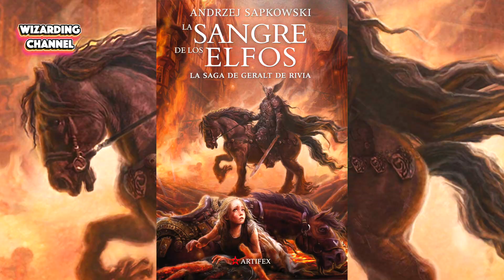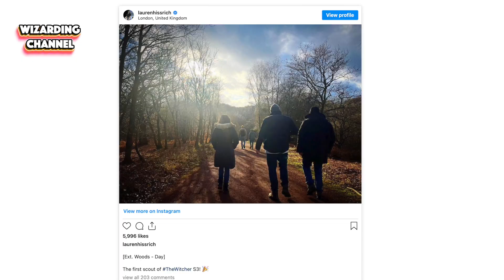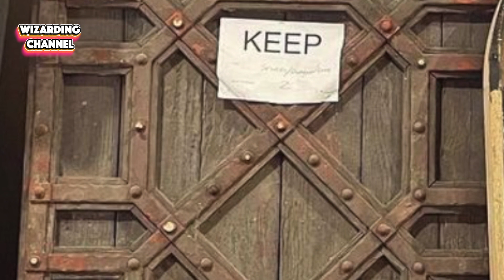Temp 3 The Witcher | PRIMERAS IMÁGENES - Fecha Estreno - Noticias - Grabación... TODO!!!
Si la Temporada 2 de The Witcher nos ha dejado con el culo torcido, todos lo que estamos esperando es la temporada 3.
Y vaya por dios que ya tenemos noticias!! y no solo noticias porque te traigo las PRIMERAS IMÁGENES y hasta la posible FECHA DE ESTRENO en el que veremos de nuevo a Geralt de Rivia, Ciri y Yennefer.

🔥 Videos Recomendados 🔥

😊Si te gusta mi canal puedes apoyarlo

Wizarding Channel es el canal perfecto para estar informado y divertido. Encontrarás desde análisis de las mejores y más actuales series y películas, unboxing, bookhouls, reviews, toooodo pero todo lo relacionado con asuntos que te puedan interesar, siempre con un toque divertido de humor.